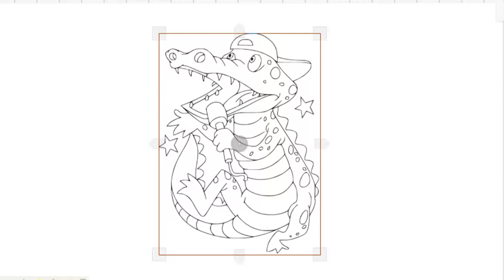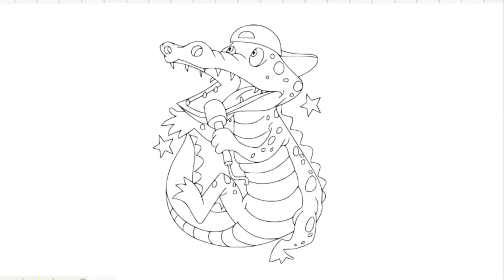HOW TO DRAW CUTE ALLIGATOR EASY-LEARN TO GLITTER CROCODILE STEP BY STEP-DRAWING AND ART PIC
drawing cowgirl,
drawing flowers,
drawing princess girldrawing house easy,
drawing house cuted
rawing lion king,